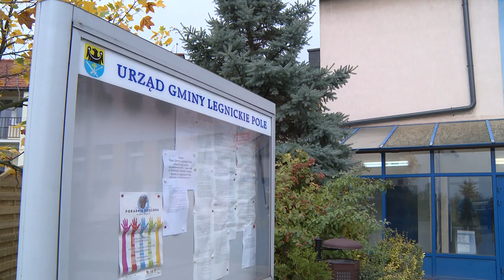LEGNICA. Nowy wiceprezydent miasta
Zaledwie tydzień trwał vacat na stanowisku zastępcy prezydenta Legnicy do spraw oświaty, pomocy społecznej, kultury i sportu. Od poniedziałku za te najkosztowniejsze działy w budżecie odpowiada 41-letni Krzysztof Duszkiewicz, który dotąd był wicewójtem Legnickiego Pola.